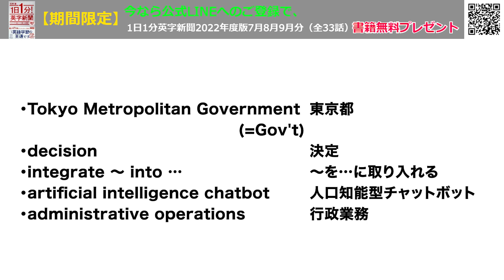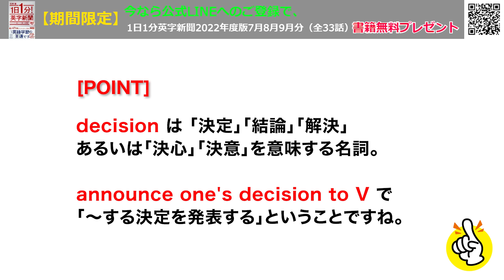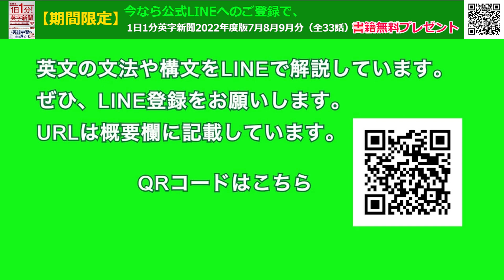【東京都が ChatGPT 利用開始へ】Tokyo Metropolitan Gov't to Start Using ChatGPT…2023年6月15日 毎日１分！英字新聞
先日、某ファミレスで、ロボットが給仕をしてたのです。

頼んだ食事を持ってきてくれましたが、座りながら不自然な姿勢でロボットから食事をテーブルに持ち運ぶのは客の仕事。

さらに伝票がホルダーに刺さっており、伝票だけをお取りください、とありました。え、っと思って取ろうとするとロボットは厨房へ帰っていきます。そのとき、ロボットに腕がぶつかりましたよ・・・

ちょっと危険だし、全く味気ないな、と思いました。

例えば出張で知らない町へいったときなど、給仕をする女性に「ここのおすすめはなんですか？」と聞いたりしてそこからご当地の話題などへ話が発展することもありますが、相手がロボット（AI）だとそうはいきません。

なにが言いたいかというと、このAI革命の先に待っている世界というのはものすごく無機質で味気ない世界なのではないかということでした・・・反動的ですみません^^;;

(裏）梅雨らしい日が続きます。紫陽花はきれいですが、空気が重いです・・・・